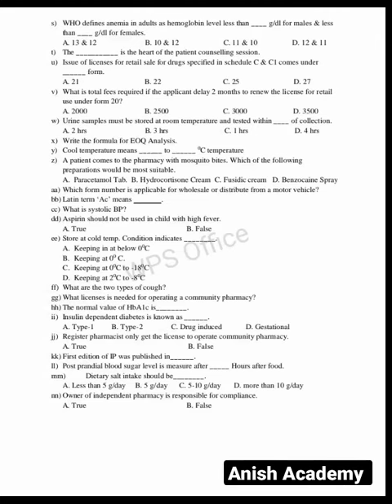Imp questions of community pharmacy and management d-pharm 2nd yr 2023#dpharma